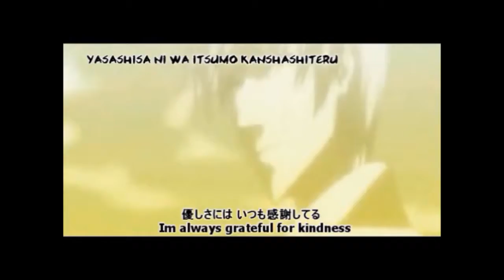Bleach: Bring Me To Life-Evanescence